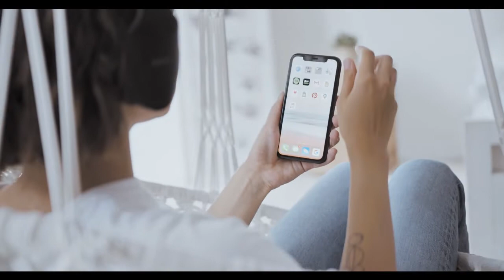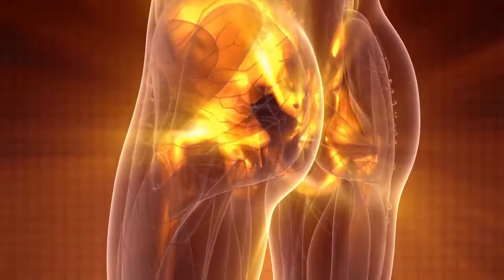Manifestiere einen gesunden und schönen Körper // PERFECT DREAM BODY Affirmationen (432Hz)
Nach einer kleinen kreativen Auszeit hat es mich heute mal wieder überkommen und das Video für die PERFECT BODY AFFIRMATIONEN ist endlich fertig geworden.Diese Affirmationen unterstützen Dich dabei :

* Dein Selbstbewusstsein sowie Deinen Selbstwert zu stärken

* Dein Unterbewusstsein zu Programmieren, um Motivation sowie Durchhaltevermögen für gesunde Ernährung, Sport und Körperpflege zu erhalten.

* Schädliche Abhängigkeiten loszulassen

* Magnetisch auf andere Menschen zu wirken

* Und Dich einfach rundum wohl in Deiner Haut zu fühlen.

GODDESS MODUS ON!! kann ich da nur sagen!

* Schreib mir gern in die Kommentare, was ich verbessern kann oder
   welche Themen für Affirmationen oder generell Du Dir hier wünscht.

   Zur extra Unterstützung Deiner Schönheit und Fitness, ist hier der Link
   zu meinem Online Shop, wo Du die besten, von mir persönlich
   ausgewählten Produkte des Beauty und Fitness Marktes findest:

Auch wenn Du vielleicht heute noch nicht direkt alles findest wonach Du suchst, lohnt es sich doch, öfters zum Stöbern vorbeizuschauen, da der Shop regelmässig mit neuen Produkten bestückt wird.